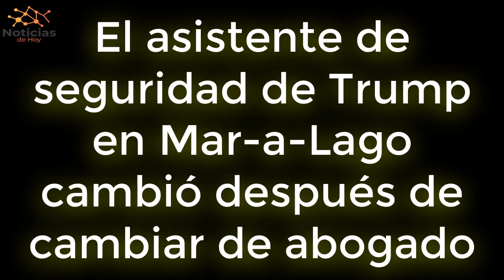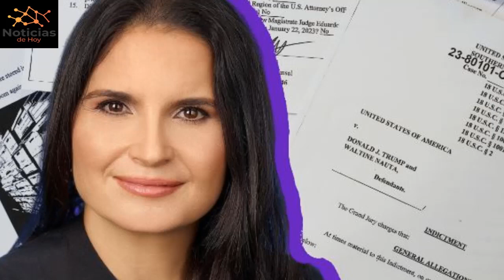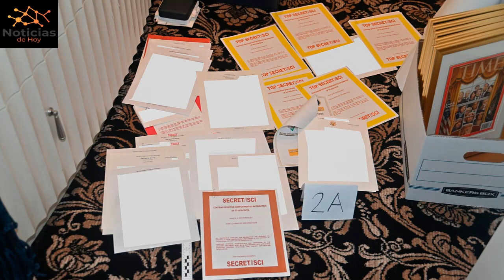URGENTE EEUU 23 de AGOSTO El asistente de Trump en Mar-a-Lago cambió después de cambiar de abogado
El equipo del abogado especial Jack Smith reveló los detalles del cambio radical del empleado en una nueva presentación.